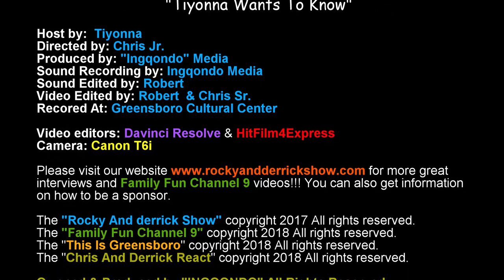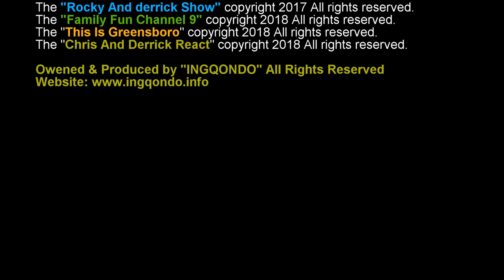Tiyonna Interviewing Chris "Game Mastering" at BreakOut Games of Greensboro!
Rocky and Derrick Interviewing Chris "Game Mastering" at BreakOut Games of Greeanboro! Breakout Games is the #1 Greensboro Escape Room. Breakout is a set of real life games where you and your friends follow clues and solve puzzles to escape a room before the clock runs out.

If you need some awesome music for your videos hit up Teknetek Beats!!

The "Family Fun Channel 9"is a Fun channel to come for "Pranks", "Jokes", How To's", "Cake Making" and much more! We will always have something fun to watch!!